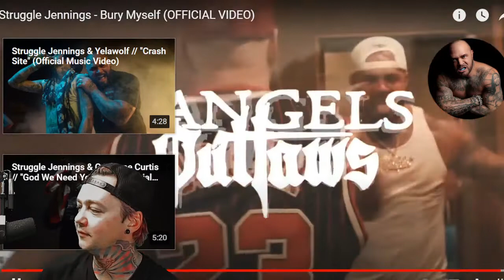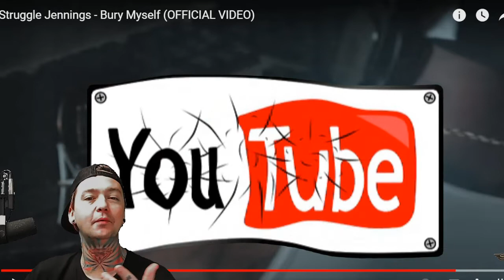Struggle Jennings - Bury Myself (Reaction)